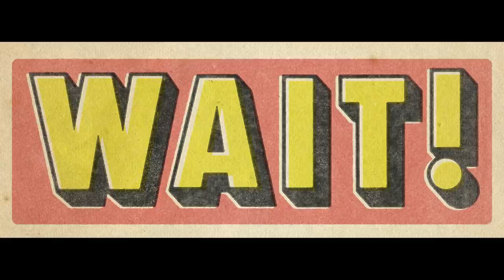Neymar Jr ► Roxanne - Arizona Zervas ● Skills & Goals | 2020 | HD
Arizona Zervas - ROXANNE (Prod. 94 Skrt)